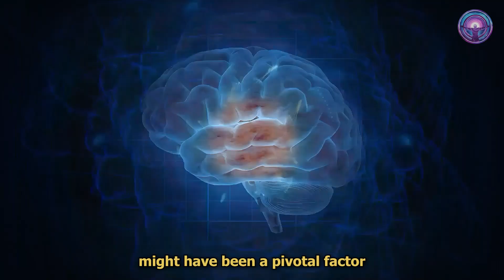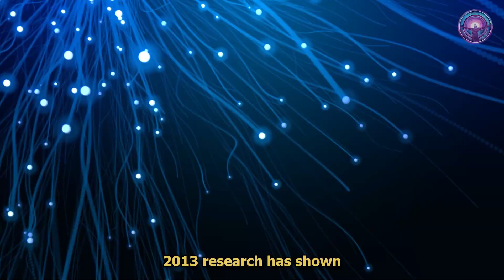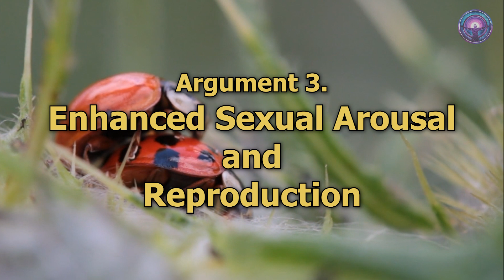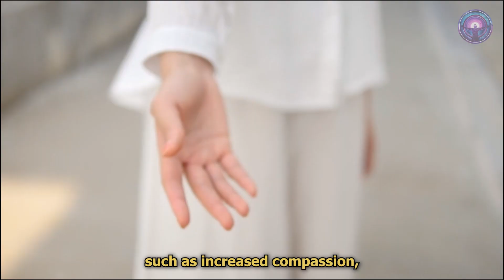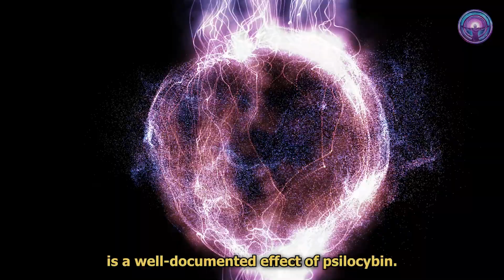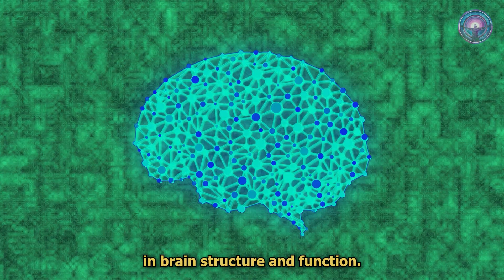Are Magic Mushrooms the Secret of Human Evolution? | Stoned Ape Hypothesis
Delve into one of the most provocative theories in human evolution with our latest video on the Stoned Ape Hypothesis. Terence McKenna's groundbreaking idea proposes that the consumption of psilocybin mushrooms by our ancient ancestors might have been the catalyst for the leap from ape to human. In this video, we explore the fascinating arguments supporting McKenna's hypothesis, from neurogenesis to heightened senses, while critically analyzing the counterarguments challenging its validity, such as the lack of direct archaeological evidence and the speculative nature of genetic influence. Join us as we navigate the complexities of human evolution, sparking thought-provoking conversations about the origins of consciousness and the mysteries of our past.

Timestamps

00:00 - Introduction
00:44 - McKenna's Speech
01:40 - Psilocybin Explained
03:53 - The Stoned Ape Hypothesis Explained
05:30 - Arguments Supporting the Hypothesis
10:00 - Arguments Challenging the Hypothesis

MusicSound Ambience - Sonido Ambiente 68 by Lachm